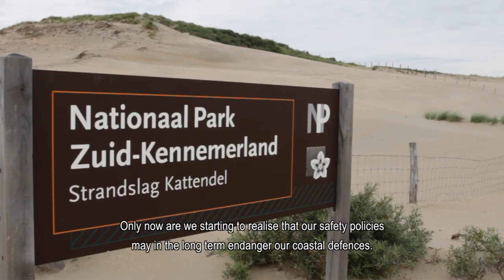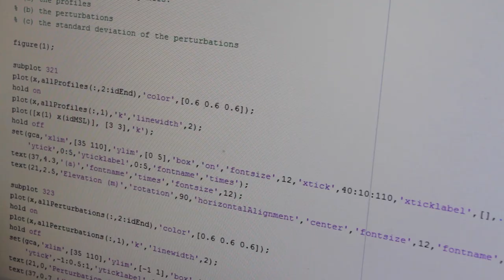Bright Minds Geowetenschappen - Gerben Ruessink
Prof. Gerben Ruessink is hoogleraar Wave-dominated coastal morphodynamics aan de Universiteit Utrecht. Hij onderzoekt hoe duinen zich op een natuurlijke manier vormen, door wind en water.